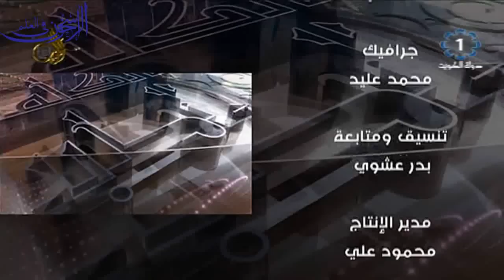برنامج "الكلمة الطيبة" الحلقة (20) بعنوان: "من أهل المروءات" - الشيخ صالح المغامسي